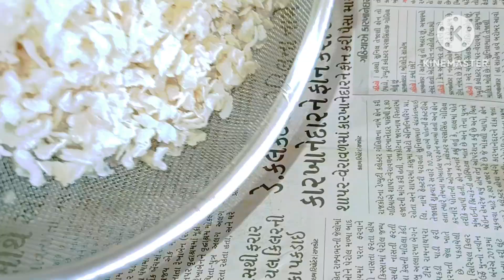Chuda Mixture | Poha Mixture | Chivda mixture kaise banate hain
chuda Mixture
poha mixture recipe
Chivda mixture kaise banate hain
Chivda mixture recipe
chuda mixture ki recipe